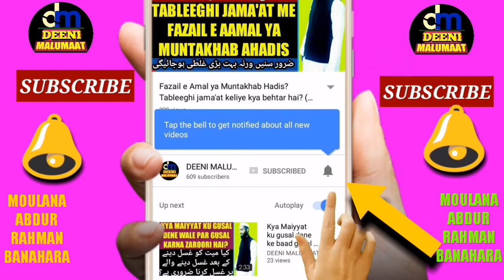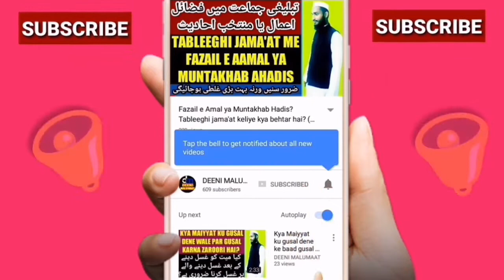Namaz mein Ahista Ameen kyun kehte hain? | Ahista Ameen ki daleel | Ameen bil jahar | Ameen bis sir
Baaz hazraat namaz mein surah e fatiha ke baad ahista aameen kehte hain baaz hazraat zoor se buland awaaz se aameen kehte hain to is video mein ye bataya gaya hai ke ahista or zoor kehne ki shree haisiyat kya hai? Or jo aahista ameen kehte hain wo kyun kehte hai or jo ahista kehte hain wo zoor se kyun nahi kehte hain dalaail se baat ki gai hai isme,

Channel by

نمبر :- ٠٨٩٠٨٩٣٩٣٤٣

          دیوبند دیوبند